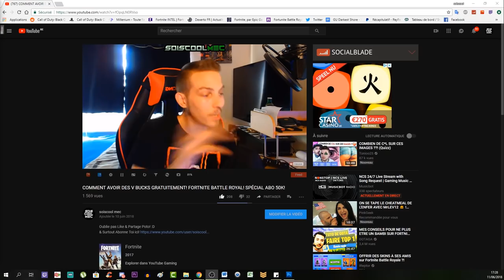TUTO BOUCLIER + ÉLECTRICITÉ "BLOOD OF THE DEAD"! COD BLACK OPS 4 ZOMBIE!